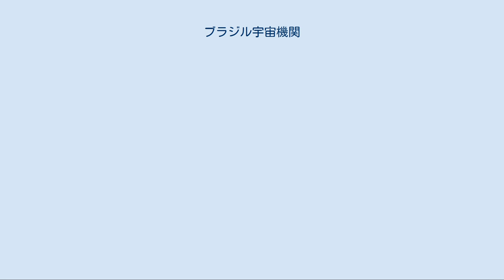ブラジル宇宙機関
ブラジル宇宙機関のロゴ ブラジル宇宙機関（ブラジルうちゅうきかん、ポルトガル語: Agência Espacial Brasileira；AEB, 英語: Brazilian Space Agency）は、ブラジルの宇宙機関。
宇宙開発を担当する国家機関であり、ラテンアメリカ諸国で随一の規模と実績をもつ。
 ブラジル空軍と共同管理するアルカンタラ射場を拠点とし、VLS-1ロケットなどを運用している。
国際宇宙ステーション（ISS）計画にも参加している。
 2008年度の予算は約2億1300万USドル。
 アメリカ合衆国をはじめとして、ウクライナ、イスラエル、アルゼンチン、中国、日本との協力関係を結んでいる。
 1961年～1993年まではブラジル空軍が宇宙開発計画を担当していたが、文民のブラジル科学技術省に移管されることとなり、ブラジル宇宙機関が1994年2月10日に設立された。
 民生分野では科学技術省の下に国家宇宙事業委員会(Comissão Nacional de Atividades Espaciais、CNAE)が設置されていた。
1971年に軍と民生の委員が加わり、ブラジル宇宙事業委員会(Comissão Brasileira de Atividades Espaciais、Cobae)が設立され、国家安全保障会議(CSN)の下に置かれることになった。
Cobaeの長官には国軍参謀本部(Estado-Maior das Forças Armadas、EMFA)の長官が就くことになり、ブラジル総合宇宙計画(Missão Espacial Completa Brasileira、MECB)の策定取り組むことになった。
また、CNAEは1971年にブラジル国立宇宙研究所(Instituto Nacional de Pesquisas Espaciais、INPE)に再編され、衛星を開発し、宇宙と気象学の研究を担当することになった。
以降、ブラジルでは大まかに宇宙開発のうち射場とロケットを軍が、人工衛星や科学技術研究を民生が行うようになった。
 1980年代には大統領であったジョゼ・サルネイの地元であるマラニョン州のアルカンタラにアルカンタラ射場(Centro de Lançamento de Alcântara、CLA)が作られ、ここから打ち上げが行われるようになった。
アルカンタラ射場は1990年2月21日から使用が始まった。
開発には4億7千万米ドルが使われたとされている。
この射場は世界で最も赤道に近く、赤道からわずか2.3度南でしかない。
この特徴は静止衛星の打ち上げにとって非常に恵まれている。
例えば、赤道から近いという特徴によってケネディ宇宙センターと比較して25％の燃料を節約することを可能にしている。
 MECBをより確実に民間に移行するために1994年2月10日、ブラジル大統領イターマル・フランコはブラジル宇宙機関(Agência Espacial Brasileira、AEB)の設置に合意した。
これによって宇宙開発は国防省から科学技術省主導に転換され、単なる諮問機関となり、委員のいなかったCobaeに変えてAEBが設置された。
半分自治の政府機構であるAEBは、独自の職員を保有し、政策の実行に責任を負っている。
AEBは大統領直属の民生分野の人材に率いられることになっている。
 また、AEBはアメリカ政府からの批判をそらすために創設された。
アメリカはブラジルの宇宙開発の中でCTAとINPEに金融的、技術的支援に始まり中心的な役割を果たしていた。
1966年、アメリカは観測ロケットを提供しており、これはブラジルによって打ち上げられている。
これらの技術を元に、ブラジルは大型のロケットを開発していた。
しかし、アメリカ政府はMECBにブラジル軍を巻き込んだ状態に警告を示しており、これを避けるためにもAEBが設立された。
 2003年8月22日、アルカンタラ射場にてVLS-1ロケット3号機の打ち上げ準備中に爆発事故が発生し、21人の死者を出している（ブラジルロケット爆発事故）。
 2006年3月30日～4月8日にブラジル空軍パイロットであるマルコス・ポンテスがソユーズに搭乗し、国際宇宙ステーションに滞在した。
彼はブラジル人初（およびポルトガル語ネイティブ話者として初）の宇宙飛行士となった。
 ブラジルは現在カナダ、欧州宇宙機関、ロシア、フランス、中国などと協力している。
なお、ア...